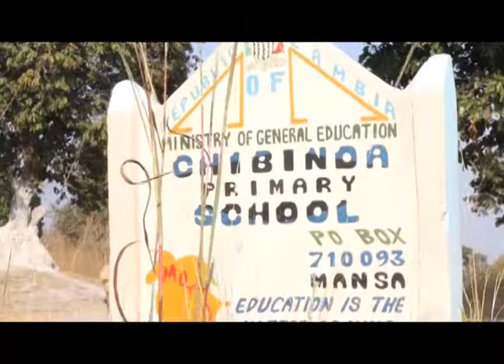CHIBINDA SCHOOL PKG 15 08 17